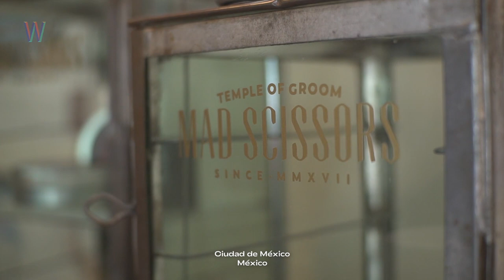Dar el Extra | MEXAS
MEXAS
con ERICK INIESTA en DAR EL EXTRA

Cuando era niño, Erick decía que quería ser barbero. Quedaba embelesado al ver a otros cortar el cabello. Se ha preparado y se dedica a lo que le apasiona. Lo más complicado es lidiar con los clientes, con su carácter. Su trabajo le ha permitido conocer a mucha gente, de todas partes del mundo. Hay muchas historias detrás de un corte de pelo. Lo motiva el crecimiento personal y profesional, siempre dando lo mejor de sí mismo.

Conoce a Erick Iniesta, un MEXA que desde pequeño soñaba con dedicarse a ser barbero hasta que lo consiguió.

Súmate al Movimiento No Zombie:
Web: